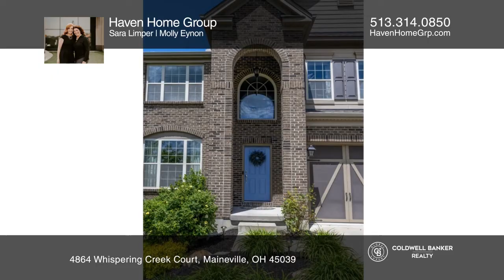4864 Whispering Creek Court Maineville, OH | ColdwellBankerHomes.com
4864 Whispering Creek Court, Maineville, OH

Immaculately maintained living spaces and a two-story foyer welcome you as you enter this beautiful, five-bedroom home situated on a private, premium cul-de-sac lot in the TPC Rivers Bend Golf community. Custom built-ins throughout, fresh paint, hand scraped hardwood flooring, gourmet kitchen with